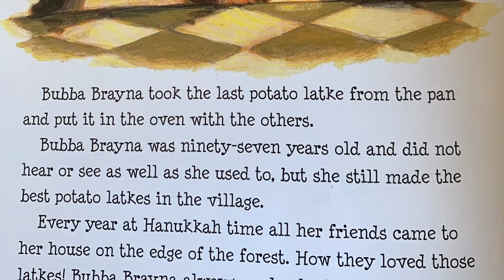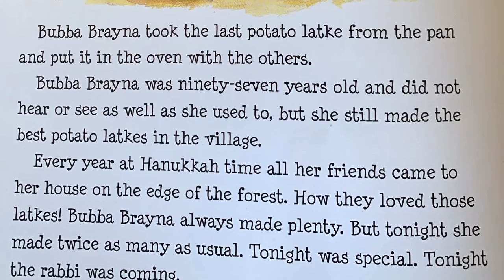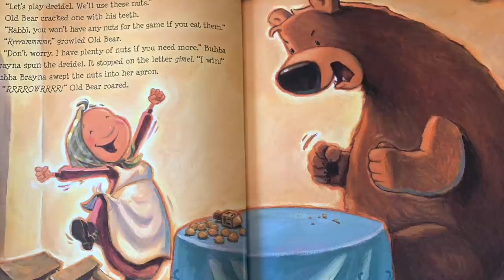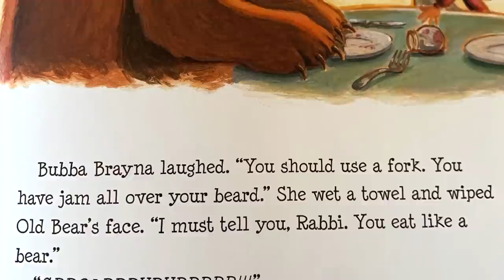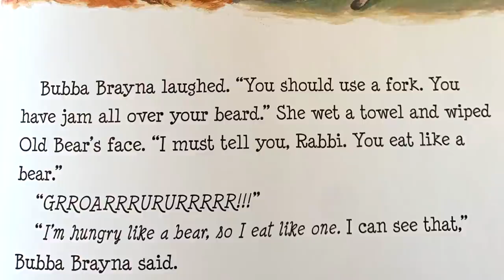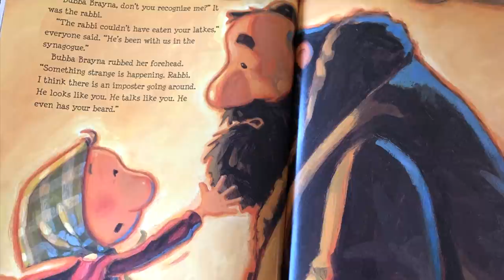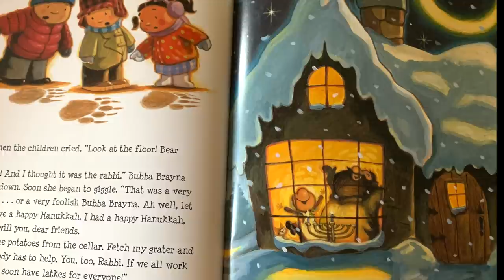Read Aloud | Hanukkah Bear by Eric A. Kimmel | CozyTimeTales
Today's read aloud is about a bear who enjoys a tasty Hanukkah dish. Watch to see how he surprises Bubba Brayna.

Purchase this book: